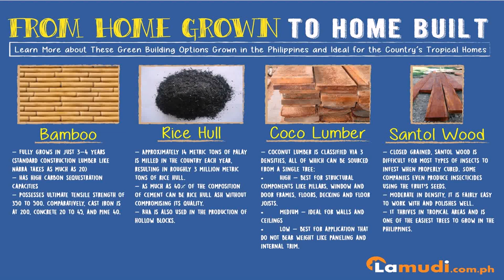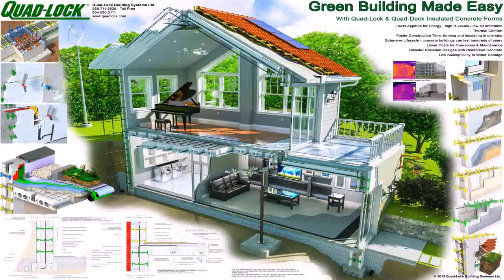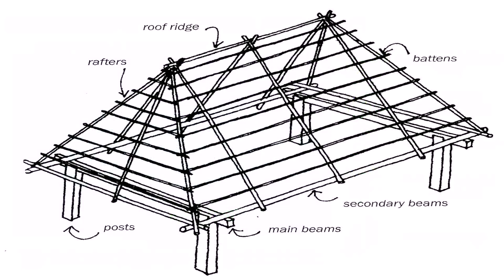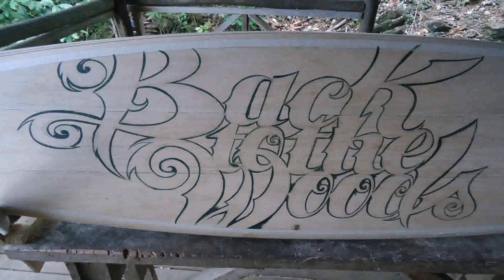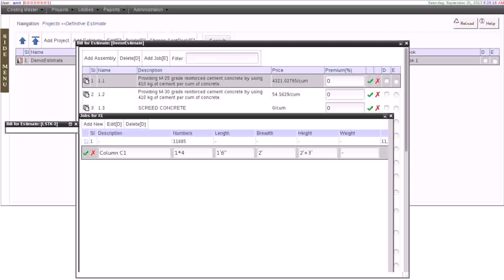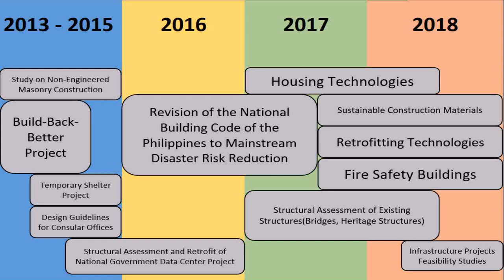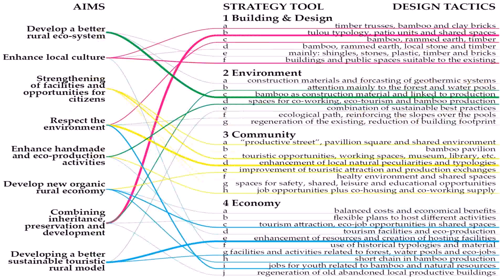Buy Car NY 5% DP